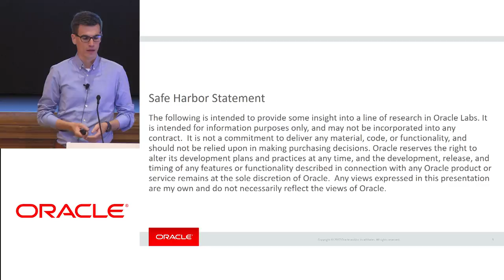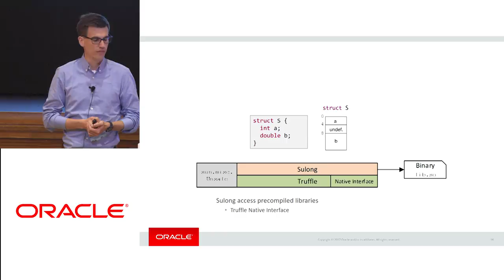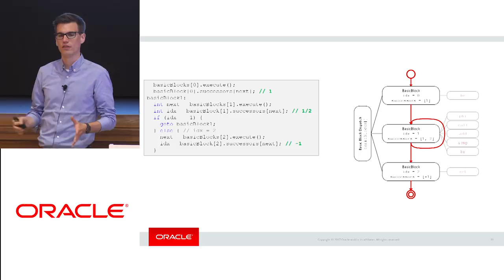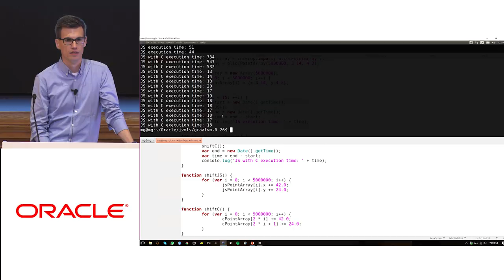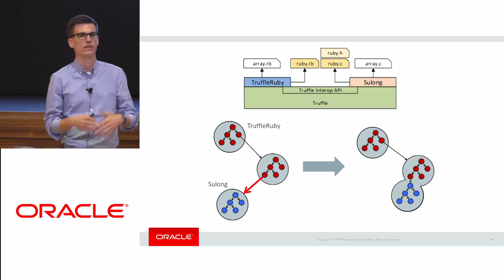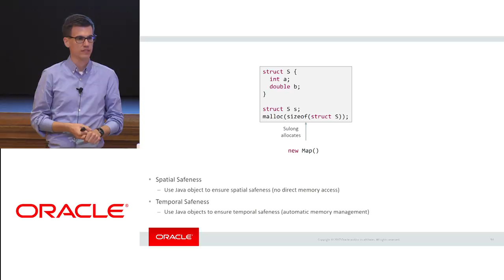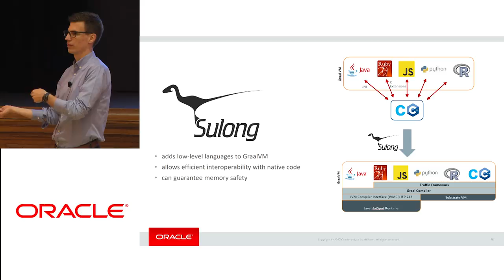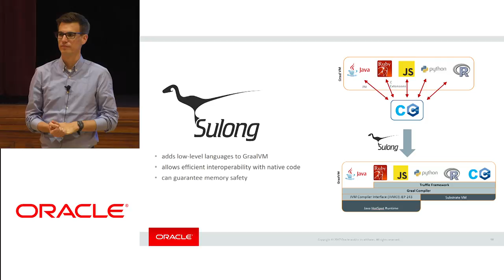Project Sulong: an LLVM bitcode interpreter on the Graal VM with Matthias Grimmer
Although the Java platform has been used as a multi-language platform, most of the low-level languages (such as C, Fortran, and C++) cannot be executed efficiently on the JVM. We propose
Sulong, a system that can execute LLVM-based languages on the JVM. By targeting LLVM IR, Sulong is able to execute C, Fortran, and other languages that can be compiled to LLVM IR. Sulong
comprises an LLVM IR interpreter based on the Truffle language implementation framework, that uses the Graal compiler to compile frequently executed functions to machine code, which combines LLVM's static optimizations with dynamic compilation.
The presentation is structured into three parts:
- Part I: Architectural Overview
- Part II: Native interface implementations with Sulong
- Part III: Memory safe execution of C/C++ code